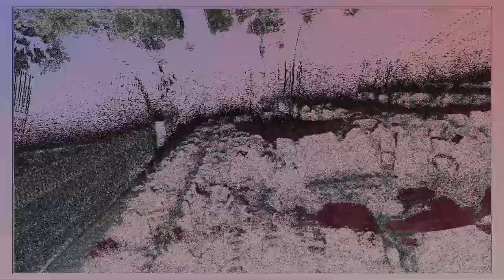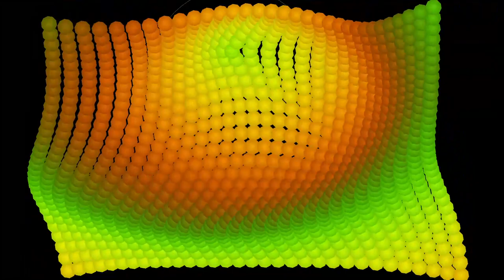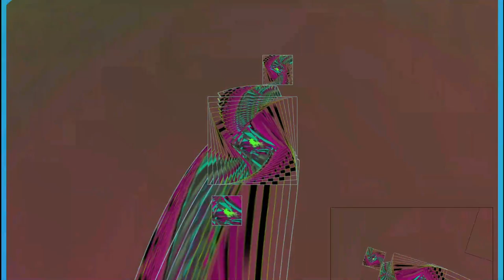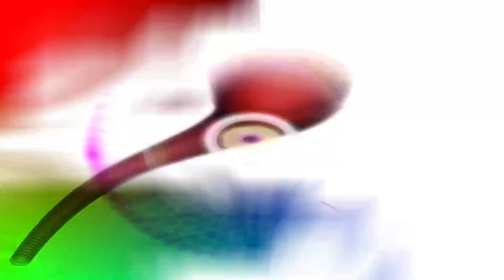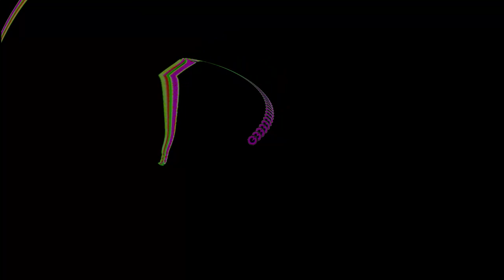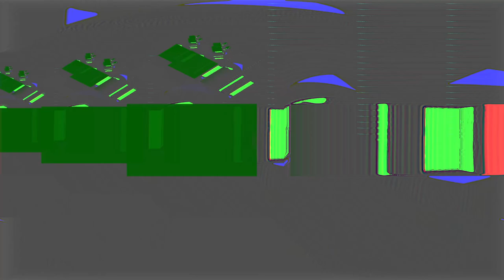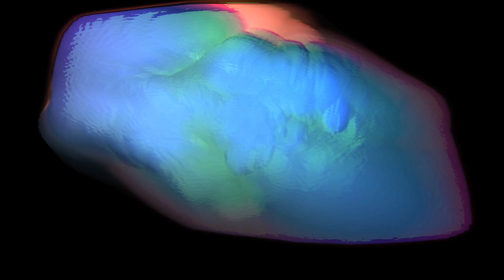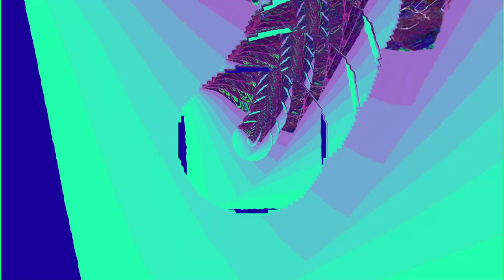[EPILEPSY WARNING] *Photosensitivity Warning*